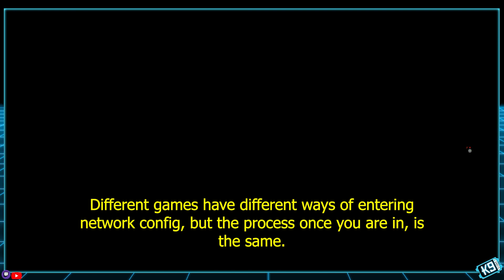Setting up your PS2 Online | Tutorial Clip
I saved this clip from a recent live-stream showing how to add or modify a DNS server so you can play online. It's really easy, it works on any PS2 with an Ethernet slot or adapter AND on the PCSX2 emulator. No extra plugins or software required.
Tip me or buy digital art (My Clank mouse cursor is for sale there too).

Every subscription counts towards my goal of growing the channel and improving the content. Every donation or merch purchased has gone in to fund my future equipment upgrades to improve the channels.

💙Astro the best ∞
How to get your PS2 PC PCSX2 online in 2024 ps2 playstation online learning gaming free